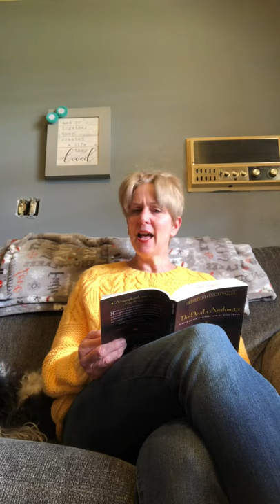Chapter 19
The Devil’s Arithmetic